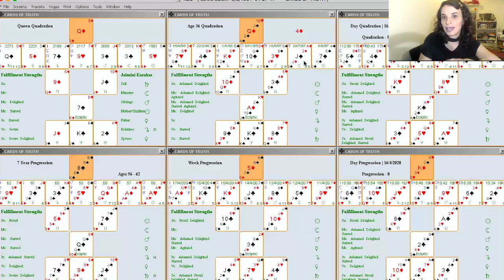Carole Baskin Ex Husband Killed? | Reading with Cards of Truth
Most of the cast from the Tiger King documentary suspect Carole Baskin of having killed her husband.
We use the Cards of Truth to investigate past events in Carole and Don's lives, and predict whether truth will come out soon.